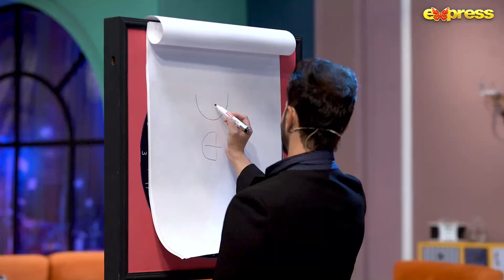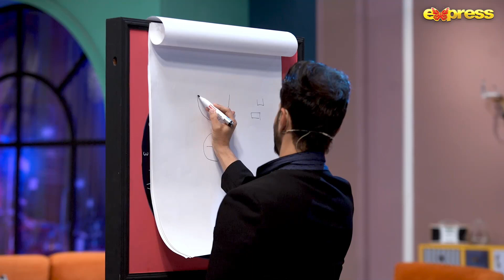Maira Khan VS Naeem Haque | The Talk Talk Show - Maira Khan - Naeem Haque | Express TV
Maira Khan VS Naeem Haque | The Talk Talk Show - Hassan Choudary | Maira Khan - Naeem Haque | Express TV